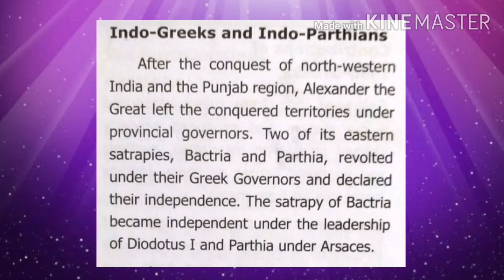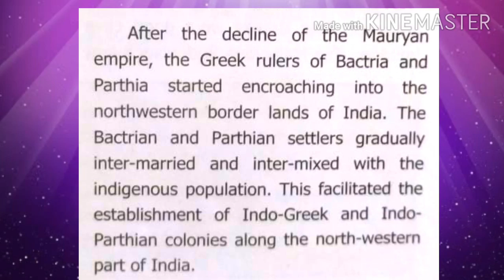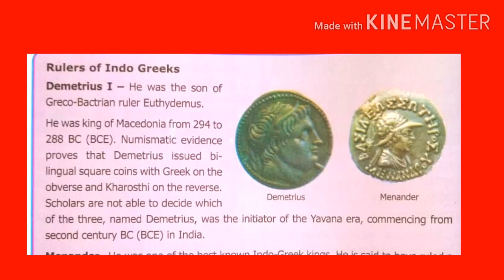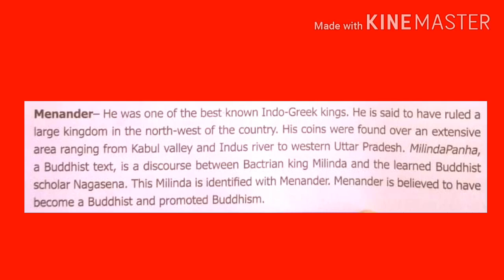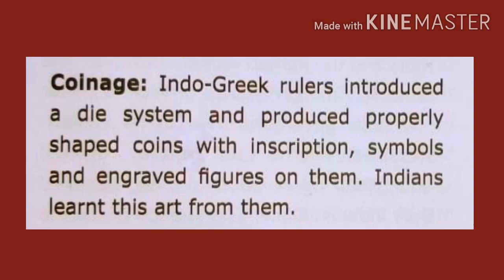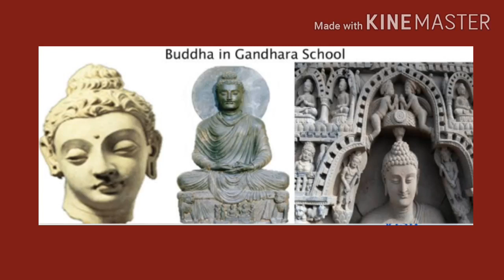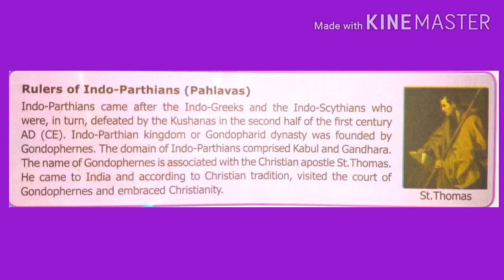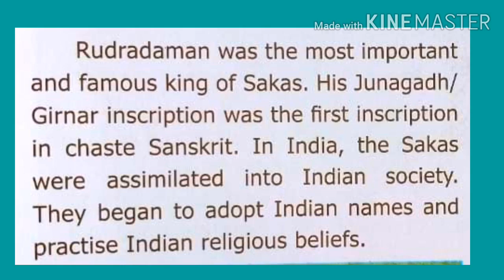VI Std History - The Post Mauryan India (Part - 2)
VI Std
History
Unit 2 - The Post Mauryan India
Part - 2